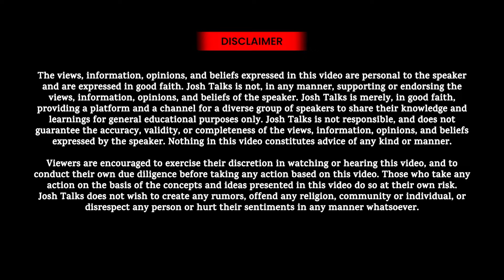घर बैठे शुरू करें अपना Business! | Home Decor | Small Business | Diksha | Josh Talks Aasha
अगर हमें एक नौकरी की ज़रूरत है और हम Financially Independent बनना चाहते हैं, तो इसे हासिल करने में Josh Talks हमारी मदद करना चाहता है!

इस Josh Talks Aasha एपिसोड में, दीक्षा गिल अपने धैर्य और परिवर्तन की प्रेरणादायक कहानी साझा करती हैं। उत्तर प्रदेश में जन्मी और दिल्ली में पली-बढ़ी दीक्षा को हमेशा से ही पढ़ाई और सह-पाठ्यक्रम गतिविधियों में संघर्ष का सामना करना पड़ा, जिससे उन्हें अक्सर लगता था कि वो अच्छी नहीं हैं।

उनकी यात्रा तब बदली जब उन्होंने कॉलेज के दौरान अपने कला के प्रति प्रेम को फिर से खोजा, जिसमें उनके मेंटर का महत्वपूर्ण योगदान था। आत्म-संदेह और चुनौतियों के बावजूद, दीक्षा ने अपनी कला के प्रति अपने जुनून को व्यवसाय में बदलने का साहसिक कदम उठाया और दीक्षा होम डेकोर की स्थापना की।

जो एक छोटे से व्यक्तिगत उपहार बनाने के प्रयास से शुरू हुआ, वह कड़ी मेहनत और रचनात्मकता के बल पर एक सफल होम डेकोर व्यवसाय में बदल गया। दीक्षा की यात्रा आसान नहीं थी – रातों की मेहनत, आत्म-संदेह और चुनौतियाँ उनके निरंतर साथी थे। लेकिन उनकी कड़ी मेहनत का फल तब मिला जब उनके सोशल मीडिया पर बनाए गए आर्टवर्क ने ध्यान आकर्षित किया, और एक वायरल क्षण ने उनके इंस्टाग्राम फॉलोअर्स को 50k तक पहुंचा दिया।

इस टॉक में, दीक्षा इस बात पर जोर देती हैं कि खुद पर विश्वास करना कितना महत्वपूर्ण है, भले ही दूसरे आप पर शक करें। वह उद्यमियों को यह याद दिलाती हैं कि सीखना कभी नहीं रुकता और गुणवत्ता बनाए रखना आपके दर्शकों के साथ विश्वास बनाने की कुंजी है। दीक्षा की कहानी इस बात का प्रमाण है कि जुनून, धैर्य, और आत्मविश्वास से आप अपने सपनों को साकार कर सकते हैं, चाहे रास्ता कितना भी कठिन क्यों न हो।

In this Josh Talks Aasha episode, Diksha Gill shares her powerful story of perseverance and art career transformation.
Born in Uttar Pradesh and raised in Delhi, Diksha always struggled with academics and extracurricular activities, often feeling like she wasn’t good enough.

Her journey took a turn when she rediscovered her love for art during college, thanks to the encouragement of her mentor. Despite facing self-doubt and setbacks, Diksha decided to take a leap and turn her passion into a business like entrepreneur ideas, founding Diksha Home Decor.

What started as a small venture creating personalized gifts for friends quickly grew into a full-fledged home decor business, driven by her hard work and creativity.

Diksha’s journey wasn’t easy late nights, self-doubt, and challenges were constant companions. Yet, her consistent effort paid off when her creations started gaining attention on social media, eventually leading to a viral moment when social media growth skyrocketed her Instagram following to 50k.

In this talk, Diksha emphasizes the importance of believing in yourself, even when others doubt you. She reminds aspiring entrepreneurs that learning never stops and that maintaining quality is key to building trust with your audience.

Timestamp:-
0:00 highlights
0:31 Introduction
0:56 Childhood journey
2:28 College journey
3:56 Starting business
5:38 Viral moment
6:21 Struggles of entrepreneurial journey
8:30 Results of hard work
9:16 5 tips for entrepreneurship
14:38 Hitting milestones
15:18 Conclusion
15:34 gratitude

The views, information, opinions, and beliefs expressed in this video are personal to the speaker and are expressed in good faith. Josh Talks is not, in any manner, supporting or endorsing the views, information, opinions, and beliefs of the speaker. Josh Talks is merely, in good faith, providing a platform and a channel for a diverse group of speakers to share their knowledge and learnings for general educational purposes only. Josh Talks is not responsible, and does not guarantee the accuracy, validity, or completeness of the views, information, opinions, and beliefs expressed by the speaker. Nothing in this video constitutes advice of any kind or manner.
Viewers are encouraged to exercise their discretion in watching or hearing this video, and to conduct their own due diligence before taking any action based on this video. Those who take any action on the basis of the concepts and ideas presented in this video do so at their own risk.
Josh Talks does not wish to create any rumors, offend any religion, community or individual, or disrespect any person or hurt their sentiments in any manner whatsoever.
About Josh Talks

“If you want to do something big in life, all you need is Josh”

Josh Talks is a platform where we share beautiful stories of role models; of people who come into our lives in the form of an elder brother and sister- sometimes as stories that show us the bright side of the world, sometimes as faces that we love and look up to and sometimes as skills that bring the better of us.